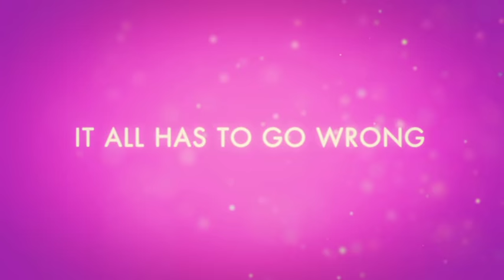¿Qué hacemos con Honey? - Trailer español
Año: 2015
Director: Wayne Hope
Actores: Portia de Rossi, Lucy Fry, Robyn Butler, Hamish Blake, Lucy Durack
Sinopsis:
Caroline Morgan es una madre de familia acomodada que todo parece irle bien: una envidiable carrera como abogada, un atractivo marido y dos hijas encantadoras. Este aparente equilibrio se ve alterado cuando la prima Honey Halloway, una despampanante estrella del pop, irrumpe de pleno en la familia.